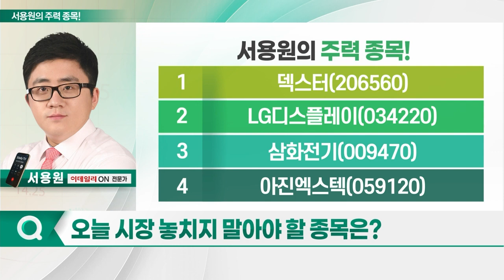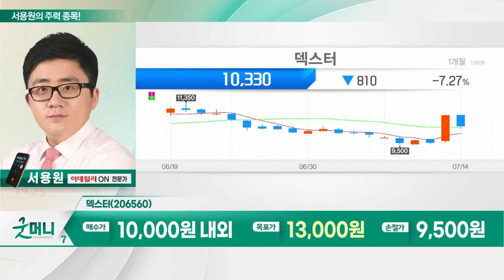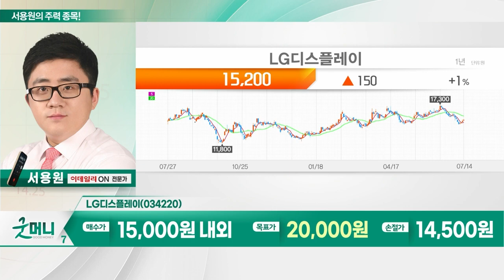덱스터, LG디스플레이, 삼화전기, 아진엑스텍_서용원의 주력 종목 (20230717)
1. 덱스터(206560)
2. LG디스플레이(034220)
3. 삼화전기(009470)
4. 아진엑스텍(059120)

덱스터(206560)
- 광고·영화 등 다양한 영상에 VFX 제공
- 드라마 등 콘텐츠 제작 판매
- 영화 등에 VFX(시각특수효과) 활용 확대
- 글로벌 VFX 수요 증가
- 정부 부처 등서 발주 증가 추세
- 외국인·기관 저가 미수세 유입

- LCD 중심서 OLED로 업황 전환 속도
- OLED 활용 분야 증가 따른 수혜 기대
- 현대차 제네시스에 OLED 첫 공급
- 삼성전자에 QD-OLED 판매 기대감↑
- 적자 규모 축소 흐름
- 하반기 실적 턴어라운드 기대
- 중장기 투자 관점서 접근 유효